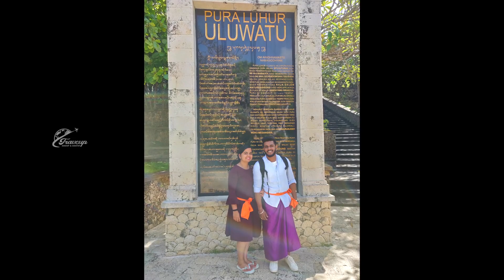Turtle Island | Uluwatu Temple | Bali | Travcup by Anoop & Arathy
Turtle Island a small island covered by white sand with turtle conservation located in Tanjung Benoa, South part of Bali. Besides turtles, you can also see some other beautiful animals such as snakes, birds, and others in this conservation.
Tanjung Benoa beach is a famous spot for  adventure Bali Water Sports activity.

Uluwatu Temple is a Balinese Hindu temple situated above a cliff facing sea. There is an art form called Kecak dance  based on the Ramayana is performed daily in Uluwatu temple at every 6pm on the cliff-side. The performance which is outdoors also shows the beautiful sunset at the background of the performance.
Also experience delicious sea foods from Jimbaran beach side restaurants.
Gadgets used:
Gopro Hero 6:

Canon 60D: